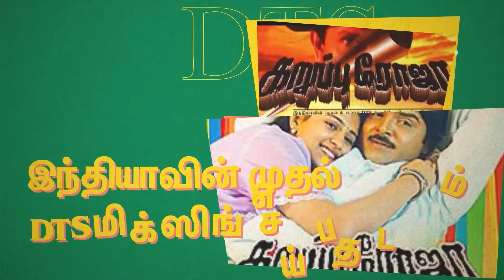பாக்கியராஜ் திட்டியதால் பாண்டியராஜனுக்கு நடந்த நன்மை ! Interesting Facts